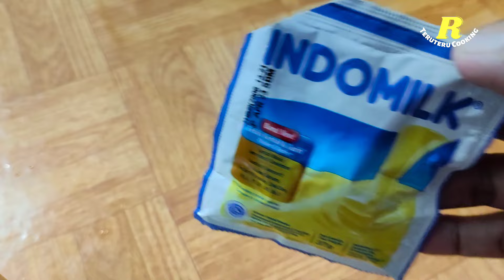CARA MUDAH MEMBUAT SYRUP HOMEMADE DARI BUBUK POP ICE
Dengan bahan bubuk pop ice kita sudah bisa membuat Syrup rumahan super mudah dan segar tentunya, sirup gula satu ini bisa untuk ide jualan minuman ataupun kita bisa nikmatin bersama keluarga dirumah. Minuman yang dari sirup pop ice ini gak kalah enak dengan es teh dan es permen karet Ampel atau minuman viral seperti es teh solo , es teh jumbo dan masih banyak lagi.
Untuk bahan dari Syrup rumahan dari bubuk pop ice yang super mudah :
- 3 bungkus saset pop ice rasa permen karet
- 200 / 250 ml air bersih
- 300 gram gula putih / pasir
Bahan pelengkap minuman sirup es permen karet
 - 200 air matang / minum
- 1 saset susu kental / setara 2 sdm susu kental
- gelas saji
Untuk cara membuat syrup rumahan dari bubuk pop ice yang super mudah ini teman2 bisa simak videonya ya... Trimakasih sudah menonton selamat mencoba semoga bermanfaat, God bless you all 🙏